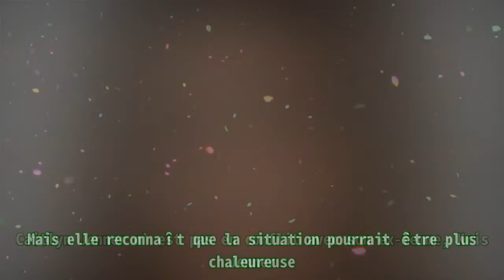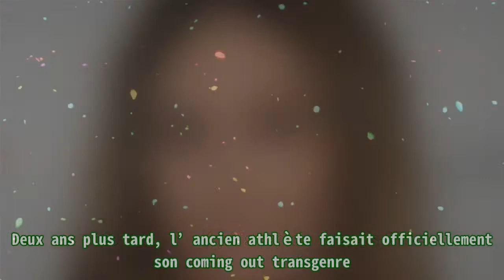Caitlyn Jenner voudrait avoir de meilleurs rapports avec son ex, Kris Jenner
,Bruce Jenner,Caitlyn Jenner,Kris Jenner,Kendall Jenner,Kylie Jenner
Caitlyn Jenner voudrait avoir de meilleurs rapports avec son ex, Kris Jenner Caitlyn Jenner n’est pas en conflit avec son ex-femme, Kris Jenner. Mais elle reconnaît que la situation pourrait être